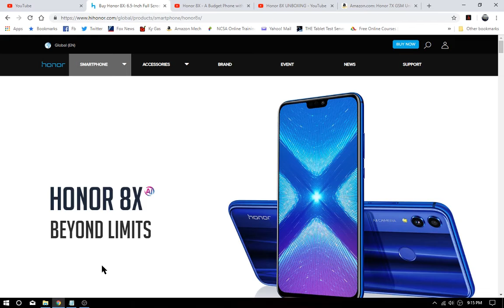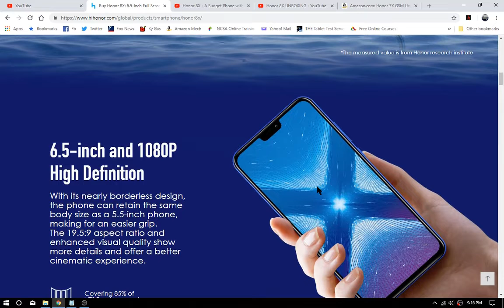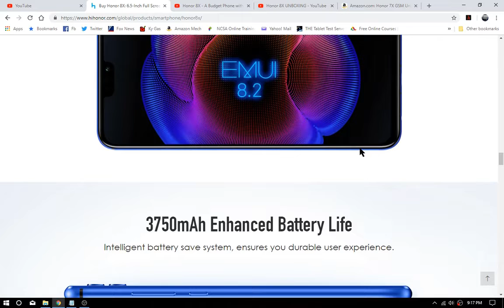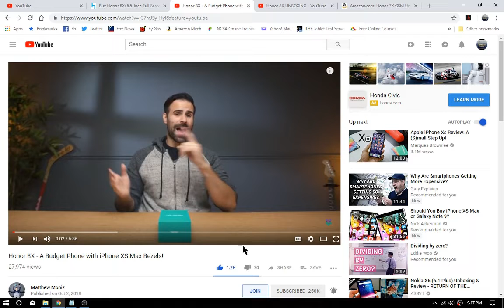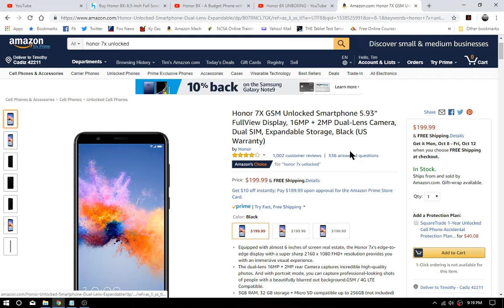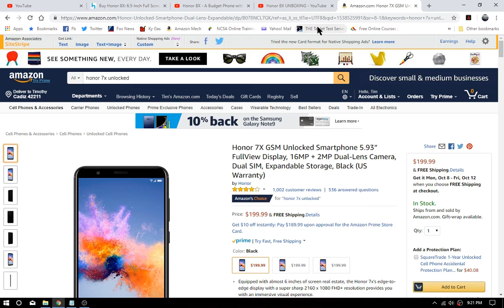Will The Honor 8X Be The Latest Killer Budget Phone?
The Honor 8X is shaping up to be a very good budget smartphone. We do not have any real hard hands on usage videos to talk about but the specs and a few unboxings I have found make it look quite appealing! Of course I am holding off judgement at this point, but simply want to inform folks that this is coming down the pipe!

Amazon Honor 7X link on Amazon

This file was reduced before upload from 350 MB to 62.6 MB using Handbrake